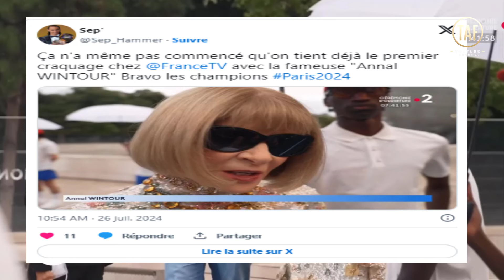France 2 Fait une Bourde Hilarante en Préparant les Jeux Olympiques de Paris 2024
À quelques heures de la cérémonie d'ouverture des Jeux Olympiques de Paris 2024, France 2 fait une erreur d'orthographe hilarante en direct. Découvrez le fou rire garanti autour d'Anna Wintour rebaptisée "Annal Wintour".